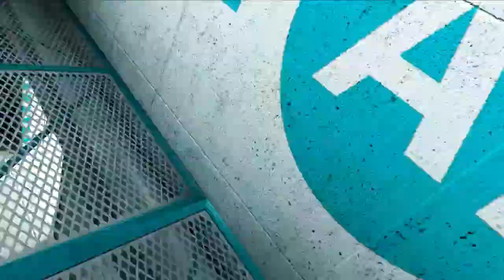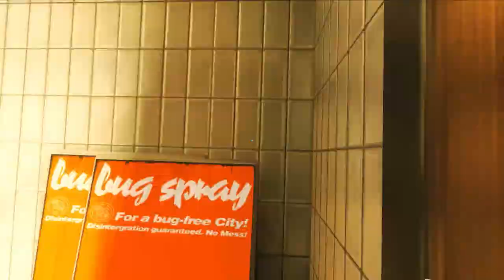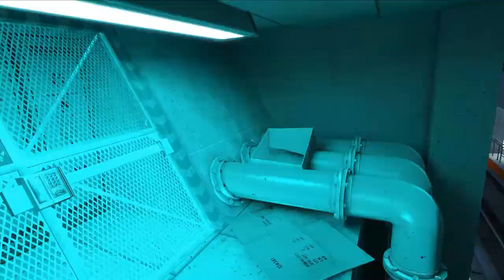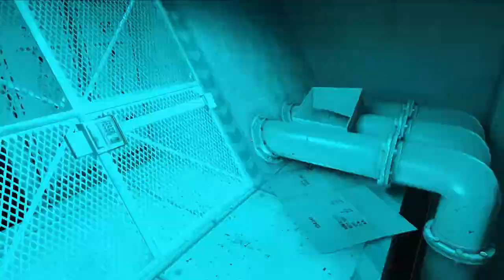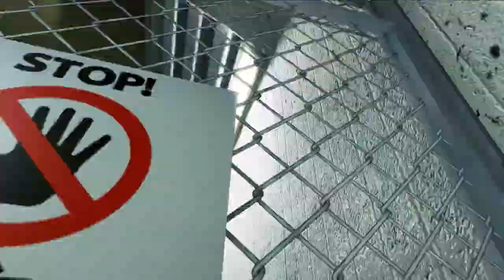Mirror's Edge - Playthrough - Ropeburn! Ep: 5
►► Mirror's Edge - Playthrough! ◄◄

► Outro: Hot Date! & Chrisson - Overcome (This Time)